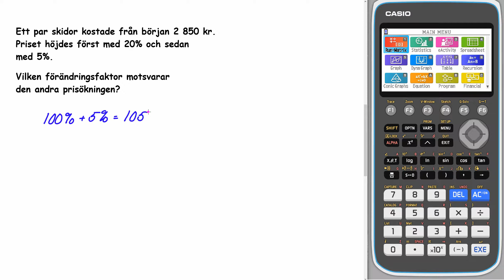Matematik 5000+ 1b rev ämnesplan Kap 1 Uppgift 1571 b